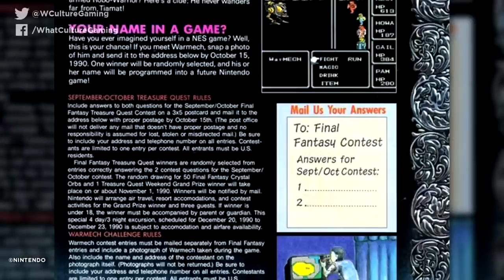10 Video Game Secret Screens Only Hardcore Fans Will Understand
Install Raid for Free ✅ IOS/ANDROID/PC and get a special starter pack 💥